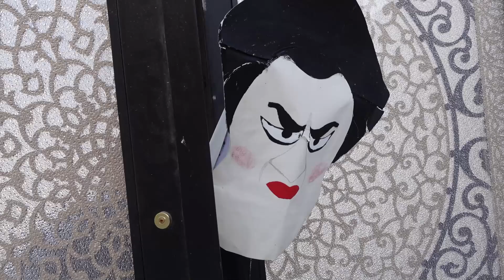المعلمه الشريرة تخطف لانا !!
متابعة ممتعة